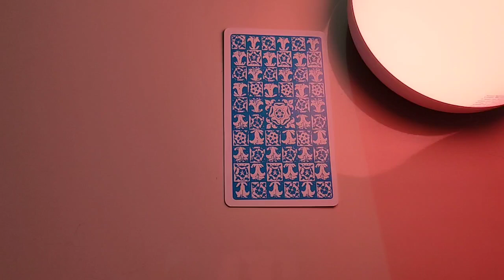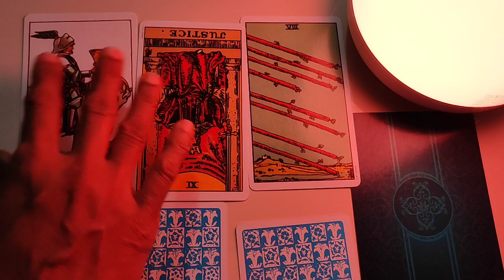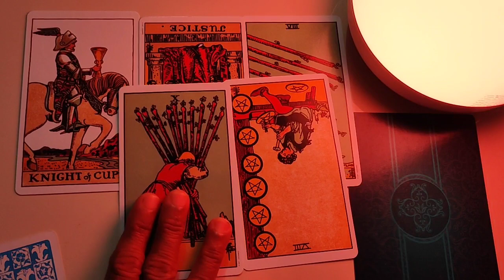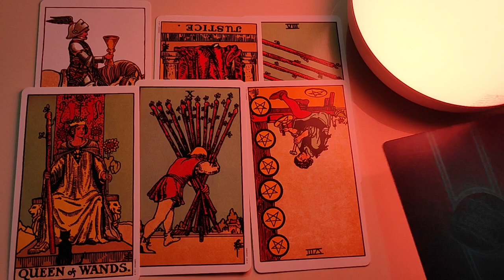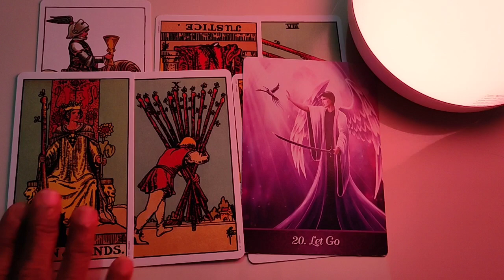Gemini♊ They see you in a different way now...daily love tarot reading 2 December 2020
Hi guys !

support